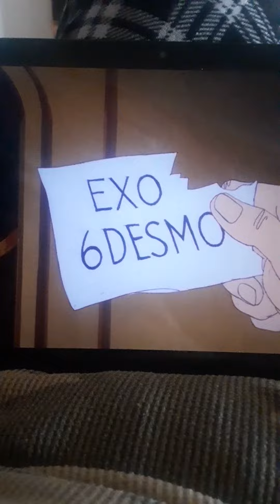Scooby Doo The Vampire Unmasked